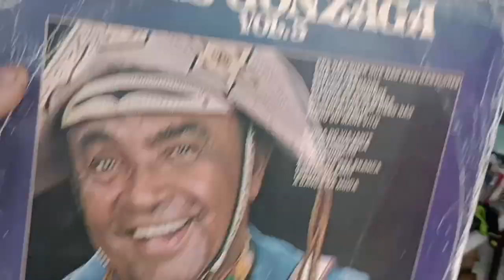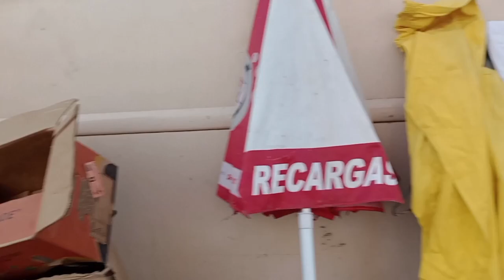feira do troca de Surubim Pernambuco 21/09/2024